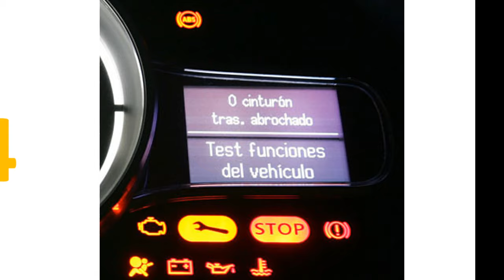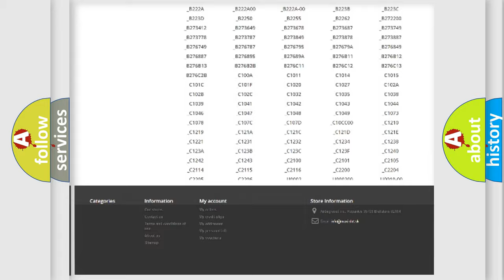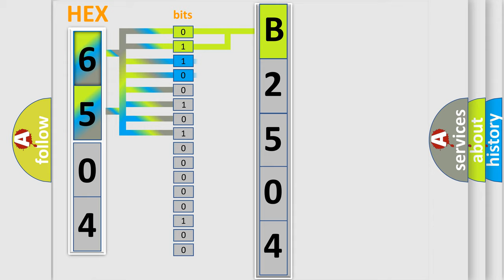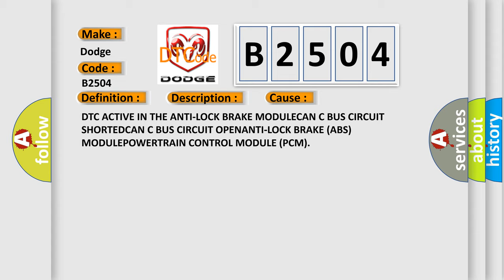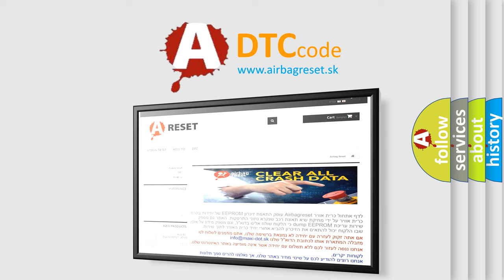DTC Dodge B2504 Short Explanation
Contents:
0:21 Basic DTC analysis according to OBD2 protocol standard.
1:48 Insight into programming
2:58 A diagnostically understandable description of the Diagnostic Trouble Code
3:05 Basic error definition

Make:
Dodge
Code:
B2504
Definition:
Right Rear Wheel Speed Sensor Range or Performance
Description: